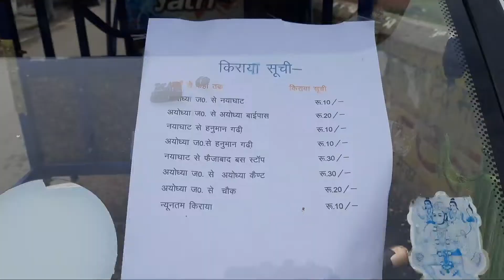अयोध्या में आज आखिरी दिन || अयोध्या कैसे घूमें || Ayodhya Tour Guide || Ayodhya Vlog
👉कृपया ध्यान दें - आपको अयोध्या से जुड़ी कोई भी जानकारी लेना है तो आप विडियो में कमेन्ट कर सकते है या आप हमें Instagram I'd 👉 Shubham_singh_rajput28 पर मैसेज कर सकते है

Shubham_singh_rajput28